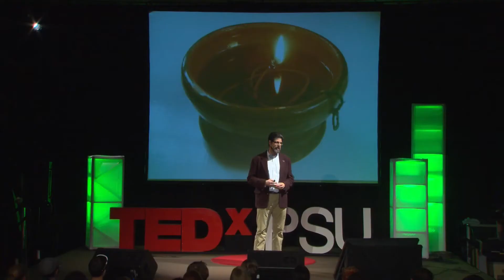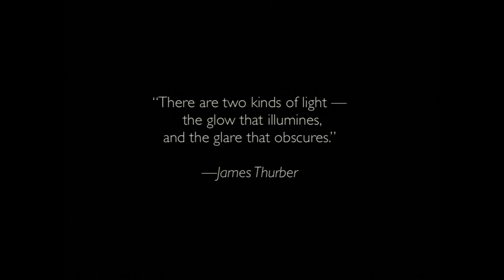Let There Be Light: Christian Brady at TEDxPSU 2011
Christian Brady, Dean of the Shreyer Honors College at Penn State University, asks "What kind of light do you want to be?" In his talk, Dean Brady explores how relics from our past can help us learn about the possible ramifications of our actions. He implores his audience to learn from history and to understand the importance of being thoughtful.

Christian M. M. Brady is an American targumist, Jewish studies scholar and academic. He is Dean of the Schreyer Honors College, Penn State University and is an Associate Professor of Classics and Ancient Mediterranean Studies and Jewish Studies